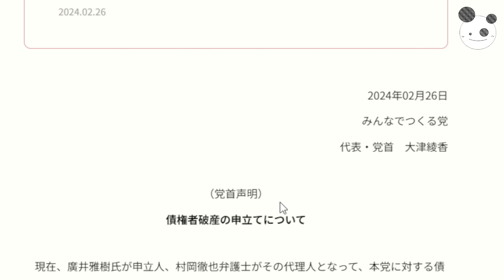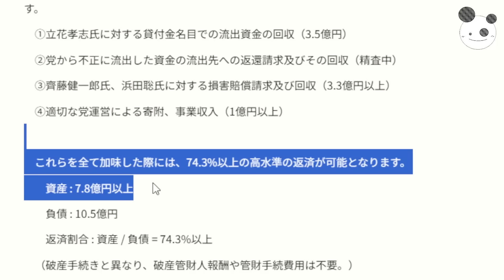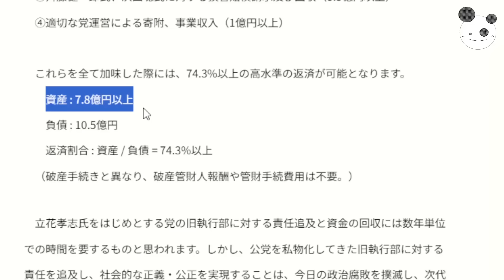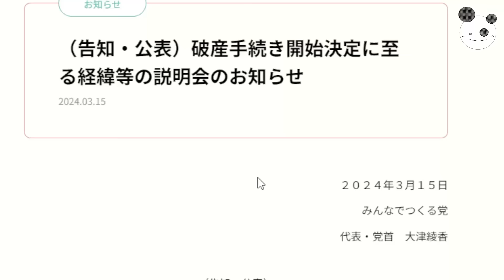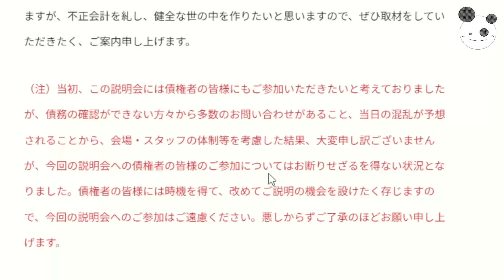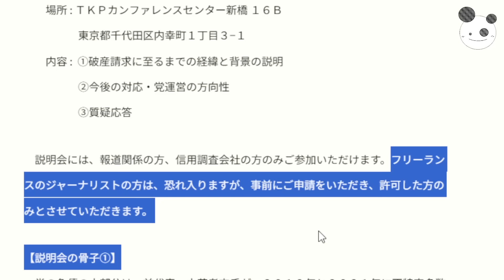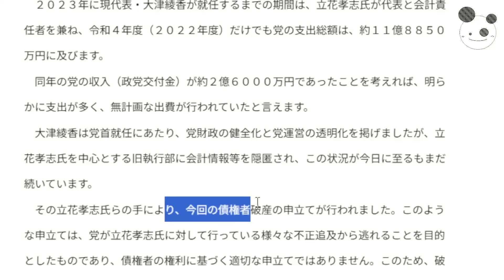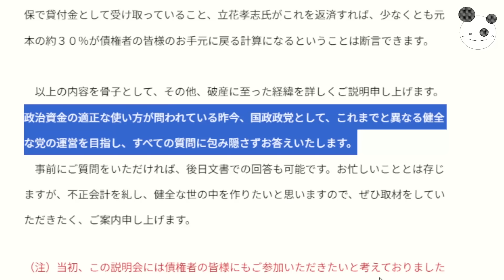【大津綾香】破産抗告、徹底的に反対した理由「債権者不在の経緯説明会」マネロン批判と資金移動の矛盾あるか！？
メンバーシップの登録はこちらから↓
コイチの活動支援のカンパ↓